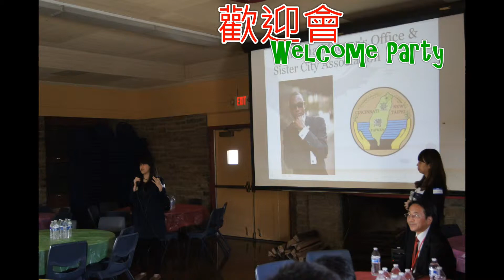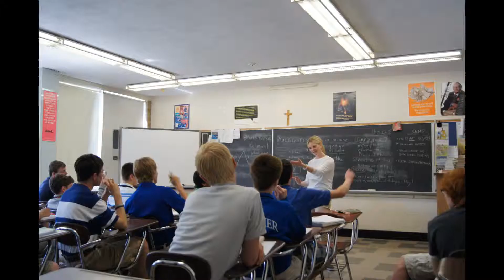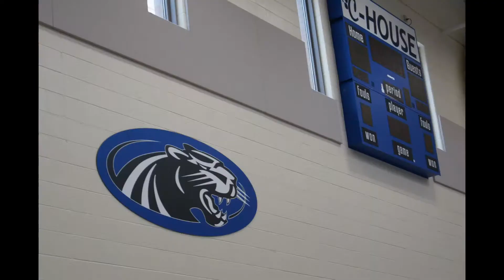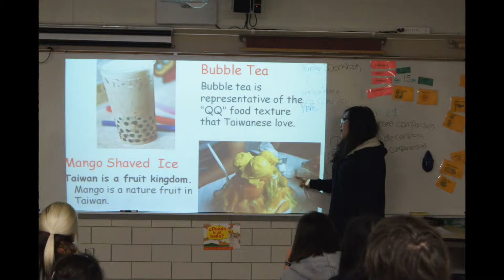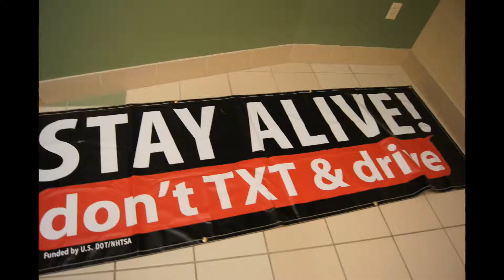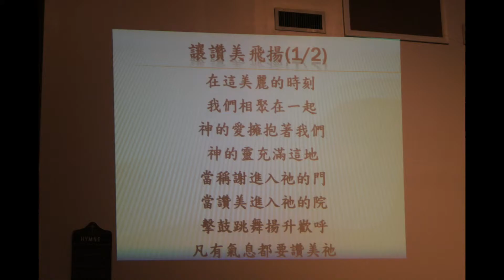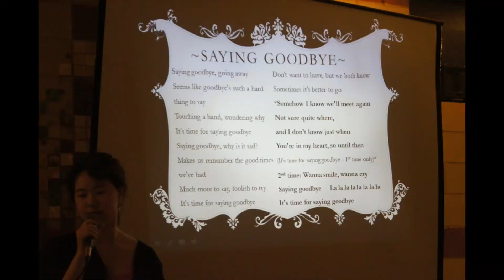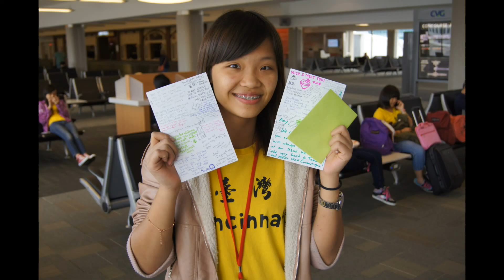American trip sidelights